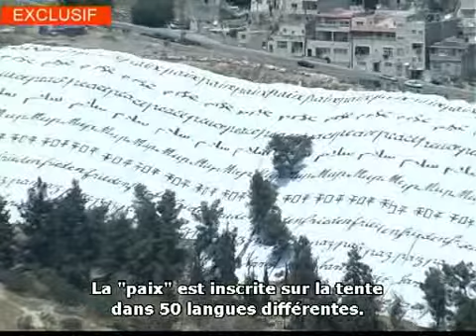Convergence d'opinions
7'00 Jerrold Kessel revient sur le voyage d'Ehoud Olmert à Washington et nous donne son opinion sur ce que cela signifie pour l'avenir du Moyen-Orient.